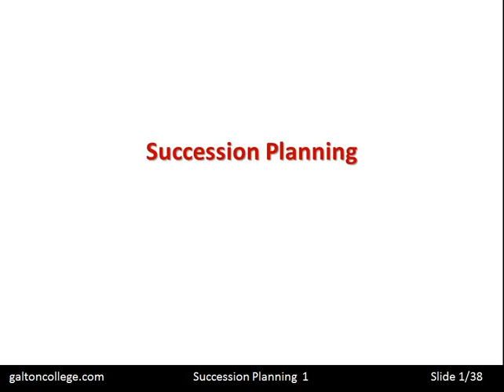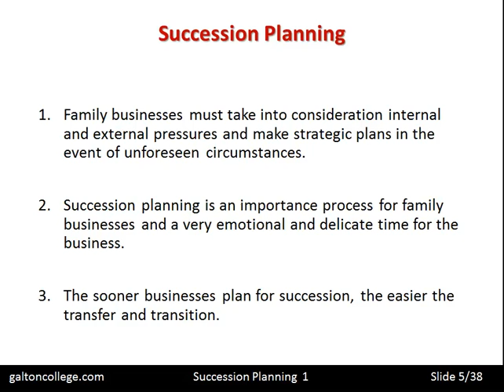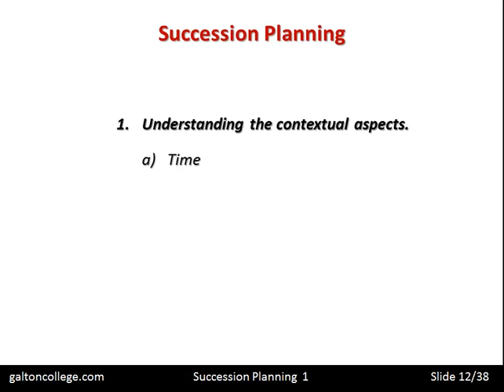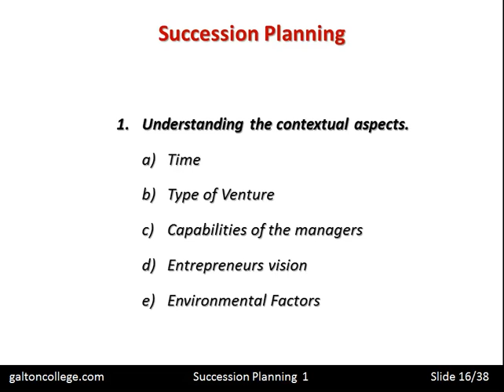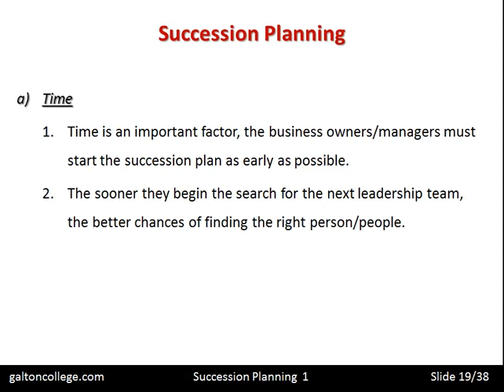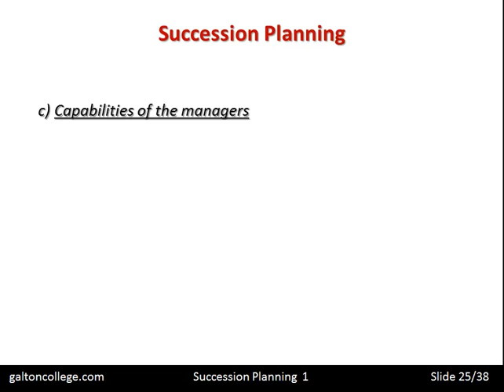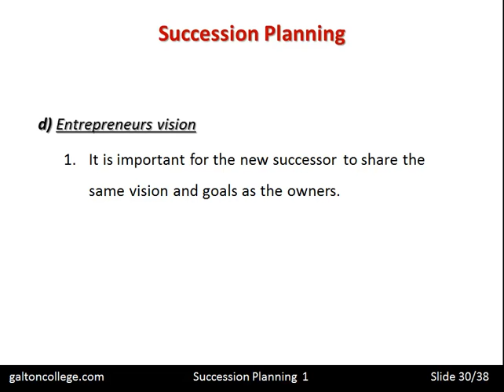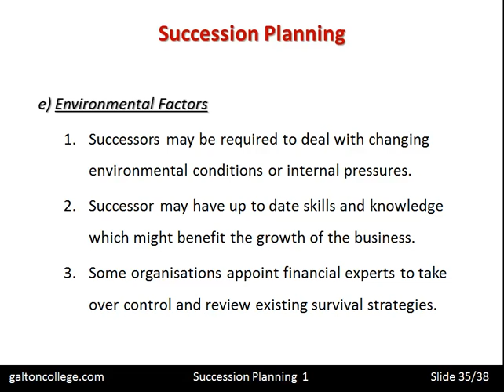Succession Planning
Succession planning is a deliberate and systematic process that aims to identify, develop, and prepare individuals to fill key roles within an organization when current incumbents transition out of their positions. It involves creating a roadmap for leadership continuity, ensuring a smooth transfer of responsibilities and knowledge.
Successful succession planning offers several advantages to organizations. It helps mitigate the risks associated with sudden vacancies or retirements by having qualified individuals ready to step into critical roles. It promotes organizational stability, employee morale, and confidence in the future. It also allows for the preservation of institutional knowledge and the seamless continuation of business operations.
The process typically involves assessing current and future leadership needs, identifying potential successors, and implementing targeted development plans to enhance their skills and competencies. Communication and collaboration with all stakeholders are vital to ensure alignment and transparency.
Effective succession planning requires a long-term perspective, ongoing evaluation, and adaptability to changing business needs. By proactively preparing for leadership transitions, organizations can ensure a smooth handover, maintain stability, and secure a strong leadership pipeline for sustained success.